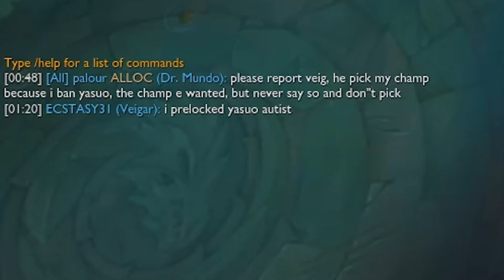Baron Stealer Evelynn (Teemo Disabled)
I am so happy our lord and deity has returned to the rift. I played Evelynn in the meantine, these are my tales.

Teemo main inc. It's back to ranked next time boys!